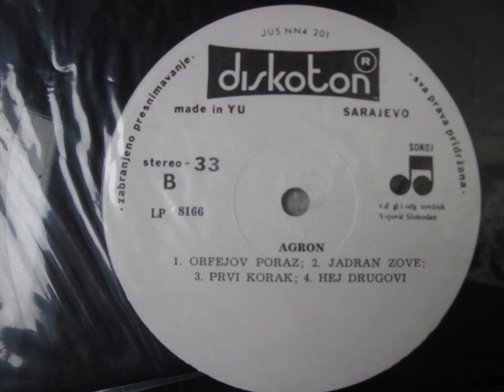AGRON BERISA - HEJ,DRUGOVI. 1985 god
EX YU MUSIC  1985 GOD.
BY ZULFI NAZIFOVSK